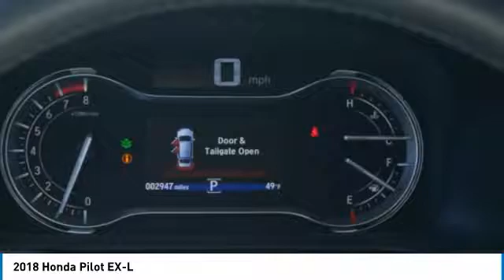2018 Honda Pilot Brooklyn Center,Maple Grove,Plymouth,Minneapolis R2532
2018 Honda Pilot EX-L

CARFAX 1-Owner. EX-L trim Modern Steel Metallic exterior and Black interior. EPA 26 MPG Hwy/18 MPG City! Moonroof Third Row Seat Heated Leather Seats Aluminum Wheels Satellite Radio AWD. CLICK ME! KEY FEATURES INCLUDE: Sunroof AWD Satellite Radio Heated Driver Seat Aluminum Wheels. EXPERTS REPORT: Edmunds.com's review says With ample power and respectable handling the Pilot is among the athletes in the three-row SUV segment. It's a winner on mountain roads. Great Gas Mileage: 26 MPG Hwy. Honda EX-L with Modern Steel Metallic exterior and Black interior features a V6 Cylinder Engine with 280 HP at 6000 RPM*. BUY WITH CONFIDENCE: CARFAX 1-Owner and Qualifies for CARFAX Buyback Guarantee. BUY FROM AN AWARD WINNING DEALER: Check whether a vehicle is subject to open recalls for safety issues at safercar.gov Brookdale Honda has moved across Brooklyn Blvd. to our incredible new facility. You will find Minnesota's largest selection of Pre-Owned Honda's and well as the full line up of new Honda's. Need financing? We have a variety of financing terms available. Fuel economy calculations based on original manufacturer data for trim engine configuration. Please confirm the accuracy of the included equipment by calling us prior to purchase.